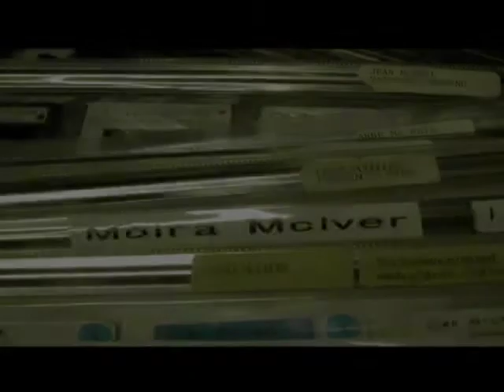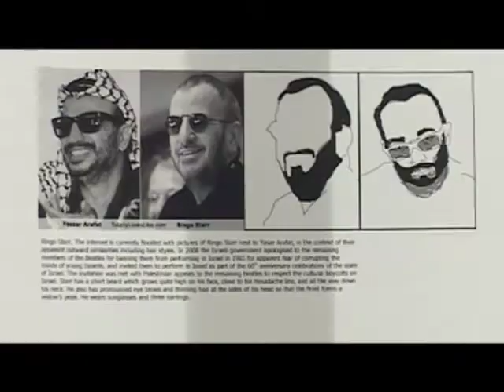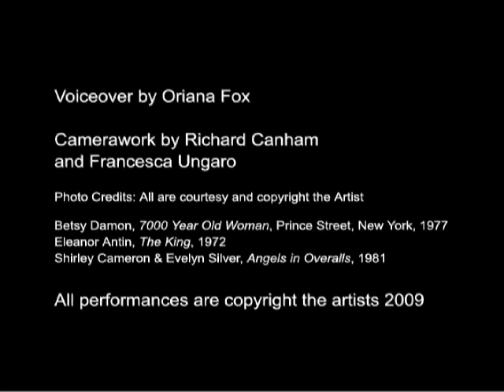Oriana Fox's 'Once More with Feeling", Tate Modern 2009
As the result of my having received the ‘Art in the Archive: Living with Make Bursary’ from The Women’s Art Library/Make and Feminist Review, Oriana Fox organised an evening of rediscovery and new feminist performance art entitled 'Once More With Feeling'. The event took place Tate Modern on 27 June 2009 and appropriated gestures, language and concepts from the history of live art in order to highlight the legacy of the field’s forerunners and comment on how their work has been reinterpreted, subverted or perhaps even ignored by contemporary women’s performance practice.

The event included three re-enactments by Oriana Fox and six by the other artists she commissioned: Oreet Ashery, Katherine Araniello, Lilibeth Cuenca Rasmussen, Davina Drummond & Nadine Jarvis, Caroline Smith and Lucy Thane.

Additional performers: Shir Aloni, Judy Batalion, Sharon Bennett, Melanie Clifford, Marja Commandeur, Lucy Dear, Marlon Dolcy, Sarah Dadzie, Laura Eagland, Angela Monti Fox, Michael Fox, Penelope Granycombe, Antje Hildebrand, Georgina Leahy, Carole Luby, Genevieve Maxwell, Jake McGarry, Bruce Sharp, Lorraine Smith, Magdalena Suranyi, Aaron Williamson and Arlene Wandera

Stage Manager: Sven Olivier Van Damme

The event was made possible through the financial support of: Goldsmiths College, Feminist Review, LCACE, Tate Modern, The Danish Arts Council and the National Lottery through The Arts Council England.